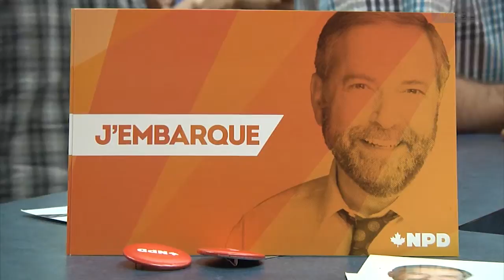ZA: Entrevue avec Brigitte Sanscoucy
ZOOM: La candidate du NPD dans Saint-Hyacinthe-Bagot, Brigitte Sansoucy, répond à nos questions. ‪#‎TVCOGECO‬ ‪#‎fed2015‬